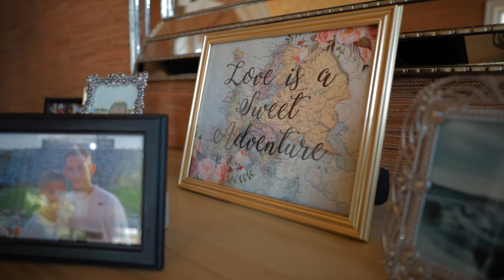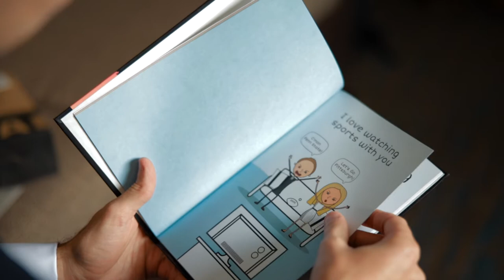RiverCrest Golf Club Wedding Film, Phoenixville PA // Meghan + Andrew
Happy 1 Year Anniversary to Meghan + Andrew!!

They celebrated their nuptials 1 year ago at RiverCrest Country Club. Their wedding day included heartfelt love notes, photo session at Valley Forge Park & caricaturist at their reception.

Church: St. Peter Episcopal Church
Venue: RiverCrest Phoenixville, PA
Filmed by: Abominable Productions
Photographer: Morby Photography
DJ : Events By Garrett Inc
Strings: Elegance String Quartet
Photo Booth: Hollywood Moments Photo Booth
Florist: Moles Flower & Gift Shop
Bakery: The Master’s Baker
Hair & Makeup Artist: Rumors Beauty Salon
Bride’s Dress: Blush Bridal

SYNC ID: MB01BGOMIJCS9WB